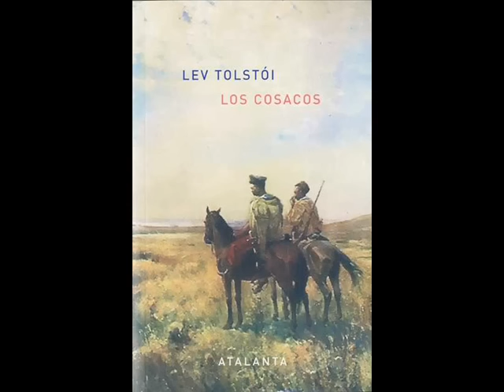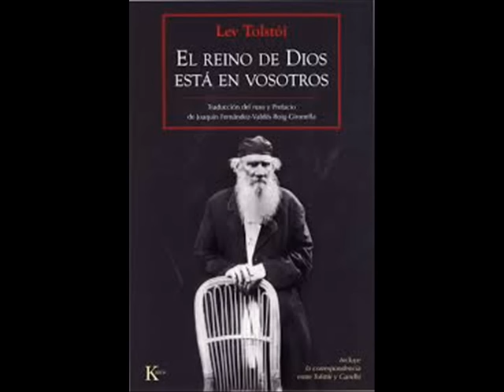León Tolstói - Dos cuentos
"-¡Ese bribón no vale tanto dinero! ¿No se podría arreglar el asunto más económicamente? Para obtener esa cantidad, todos los habitantes del reino tendrían que pagar dos francos de impuesto. Les parecería mucho. Podrían sublevarse -dijo." Dos cuentos del escritor ruso León Tolstói, ¿Cuanta tierra necesita un hombre?, y  Demasiado caro.